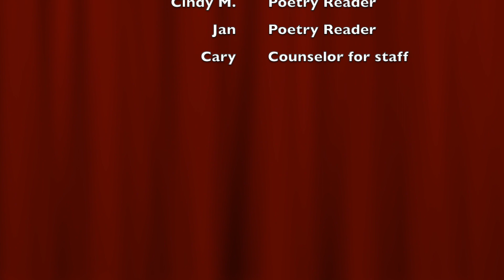THE ROAD NOT TAKEN